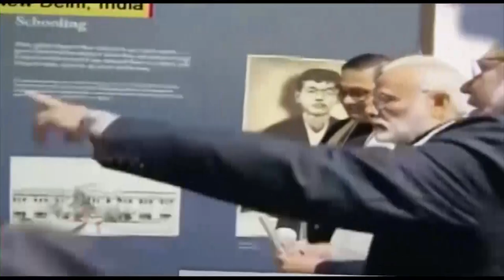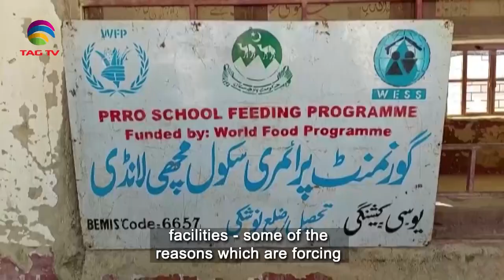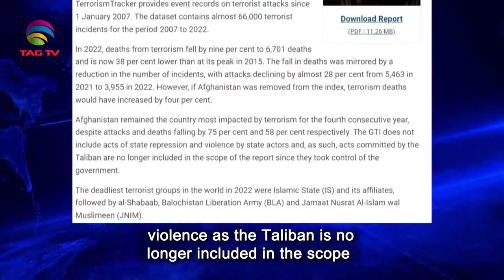South Asian Newsline, March 15, 2023